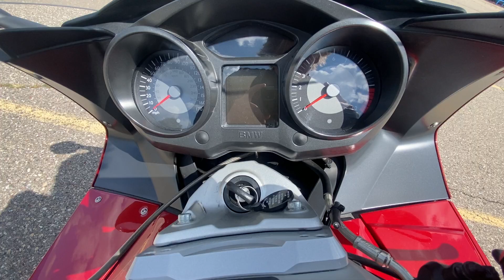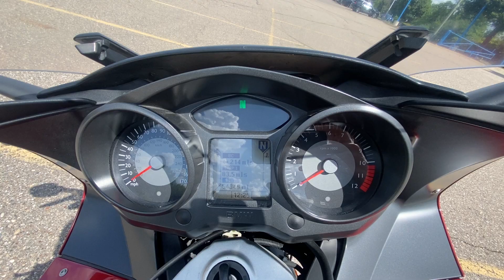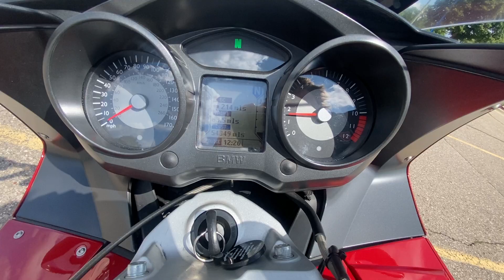Walk around 2010 K 1300 GT